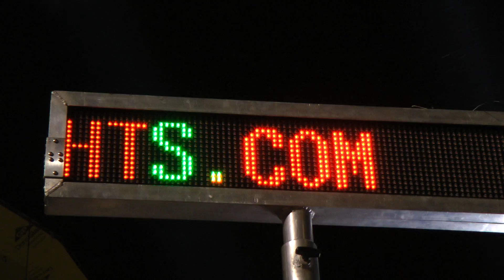BATLIGHTS.COM skytracker rental Ottawa @ 905 424-1818 BatLight Rental Ontario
The Athletic Club,  Orleans ON  20101115_175105.m2ts